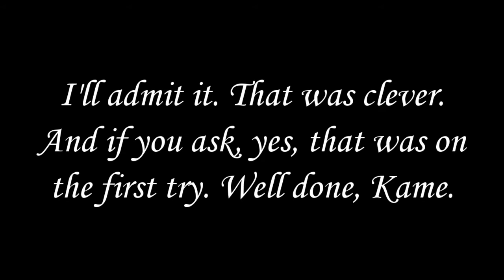CMS Roa #5/??????? #1: A request from Kamekaze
I was requested by Kame to face his Roa. So, I accepted, and decided to try his AI. It's pretty brutal in some points, but in others... well... He's vulnerable. Just watch, and don't forget to watch the end of the video. There's a surprise I got caught by.